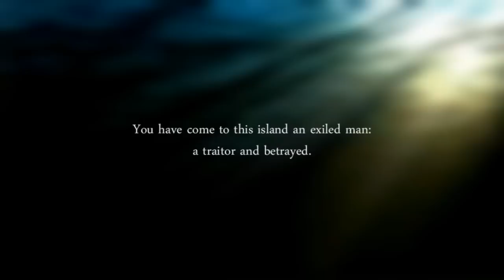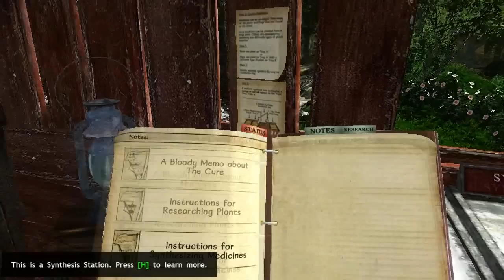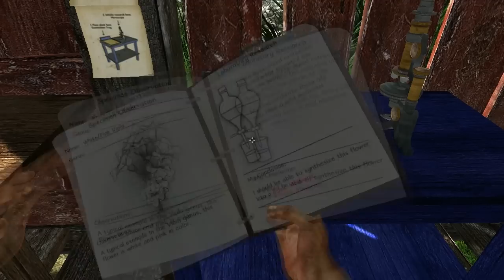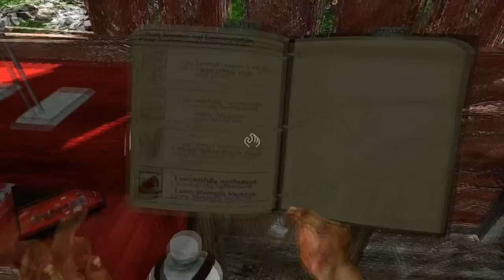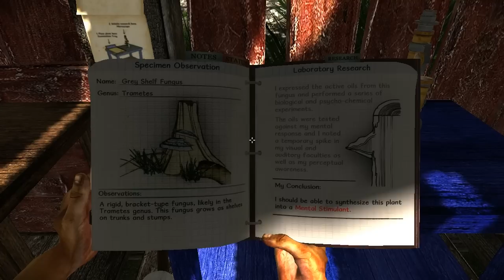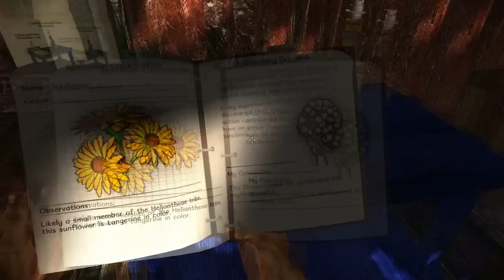Miasmata Entry 1: Pills Here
Let's go to an unchated island where life it beautiful all the time!
And then die!